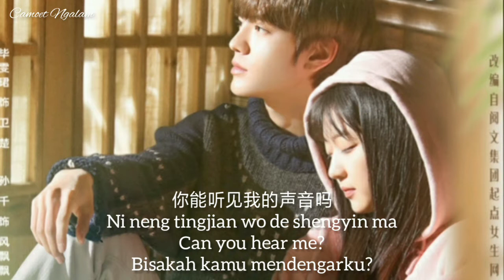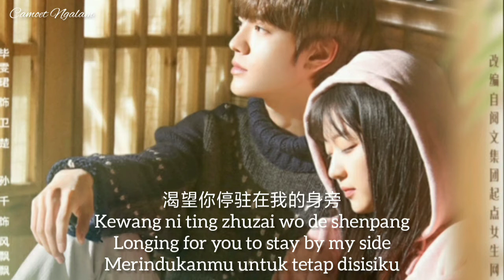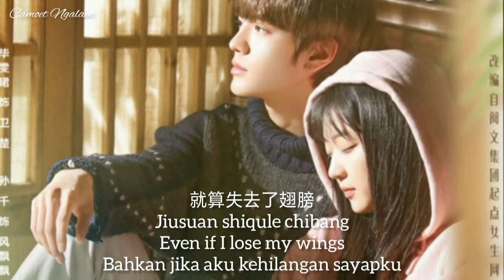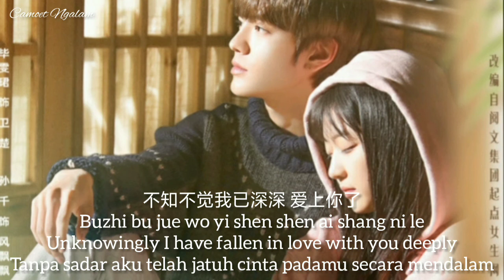Can you hear me? 你能听见我的声音吗 - Shu Chuli 蘇楚力 [han,pin,eng,indo]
Ost. Sweet Tai Chi
        淑女飘飘拳
 Singer. Shu Chuli
             蘇楚力
Title. Can you hear me?
          你能听见我的声音吗

Sweet Tai chi is modern wuxia drama in 2019 with 24 episode. Story about senior Wei Chu meet with Feng Piao Piao who accidentally save him from other student use tai chi learned from her grandfather. This meeting bring then to the deep relationship until they uncover the secrets of the past. Starring by Bi Wenjun, Sun Qian, Krystal Zhang, Jia Zhengyu, Ding Zeren.
Sweet Tai chi adalah drama modern wuxia tahun 2019. Menceritakan tentang seorang kakak kelas senior Wei Chu bertemu dengan Feng Piao Piao yang tidak sengaja menyelamatkannya dari siswa lain menggunakan tai chi yang dipelajari dari kakeknya. Pertemuan ini membawa mereka ke dalam hubungan yang semakin dekat hingga mereka mengungkap rahasia di masa lalu. Dibintangi oleh Bi Wenjun, Sun Qian, Krystal Zhang, Jia Zhengyu, Ding Zeren.